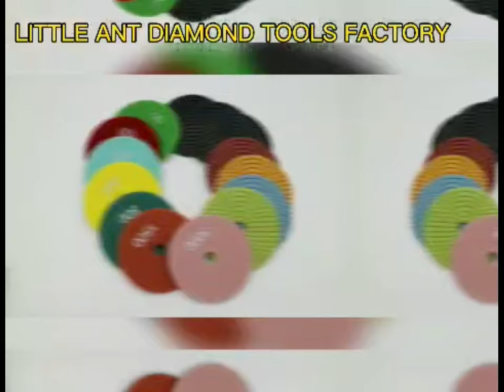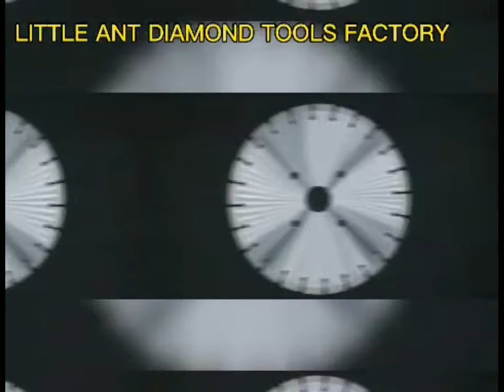OVERVIEW OF LITTLE ANT COMPANY—Diamond Tools Manufacturer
Founded in 2003, Hubei Little Ant Diamond Tools CO., Ltd is a company specializing in the field of diamond tools, located in Huanggang City of Hubei Province, one of the biggest manufactures in China.

The factory has an area of modern standard factory, workshop, office building and warehouse center, now the total area is over 90,000 square meters. We have over 500 experienced employees, engaged in research, development, production, sales and after-sales service. Nowadays, Little Ant is becoming one of the biggest manufacturers for stone processing, providing products for polishing, cutting, grinding and drilling. In terms of product development,Little Ant is always the leader in China.

Little Ant products are not only friendly to the distributors, but also to end-users. Our products can be better adapted to most machines ,which have advantages in performance and price.It can help thousands of clients to solve the problems occur in the stone processing.Choose little ant to help better achieve a win-win cooperation.